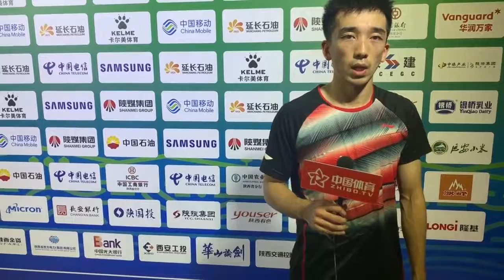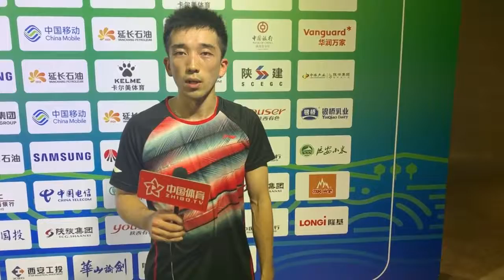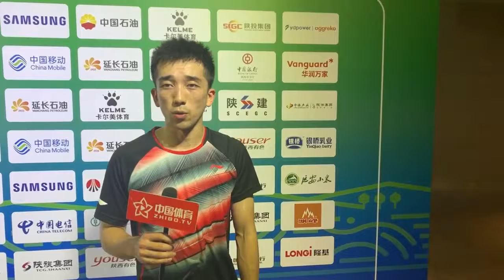全运赛后 | 张维伊：第二局心态有些着急 之后比赛不要想太多结果